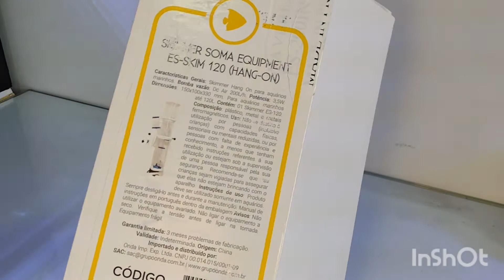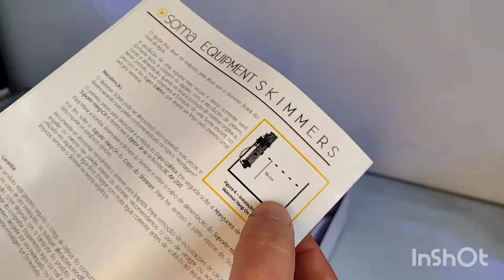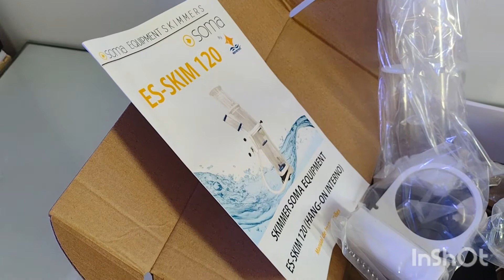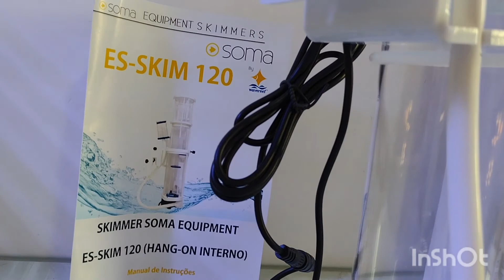Skimmer para Nano Marinho - Unboxing e Montagem do Skimmer SOMA ES-SKIM 120 (hang on)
Nesse vídeo apresento e mostro a montagem do Skimmer para aquário nano da marca Soma, que é distribuído pelo Grupo Onda Aquarismo!